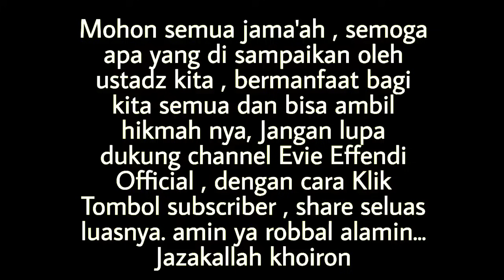CERAMAH TERBARU USTADZ EVIE EFFENDI 2023